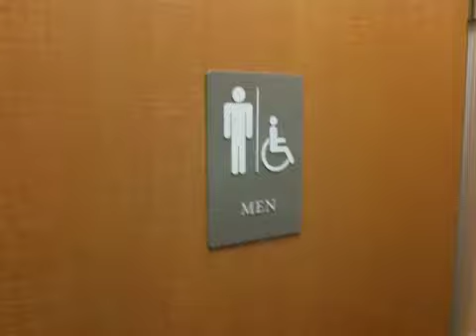Mesha, what are doing in the men's bathroom?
Mesha coming out of the men's bathroom.